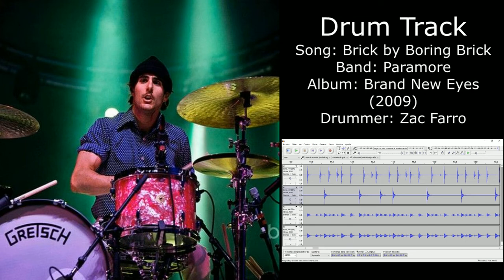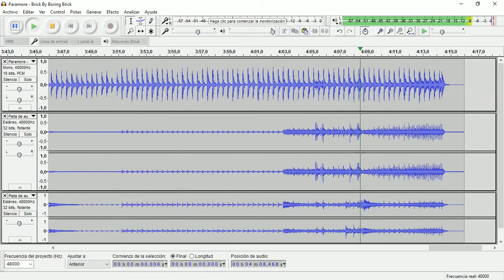Brick by Boring Brick (Paramore) • Drum Track